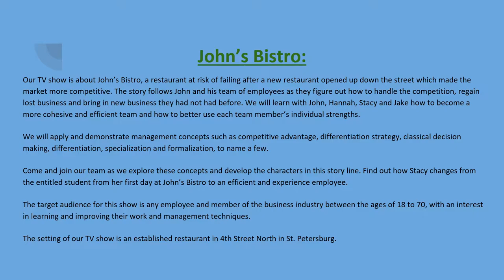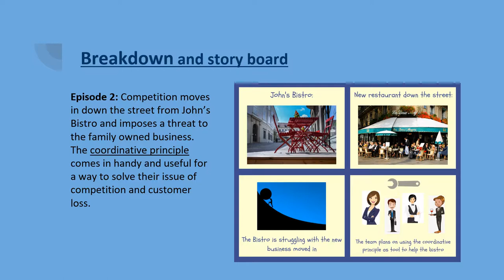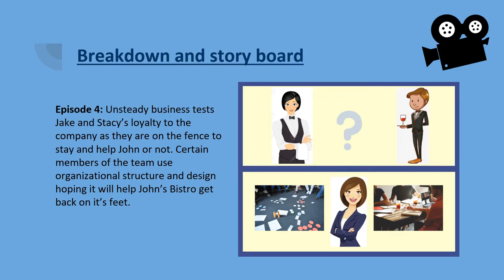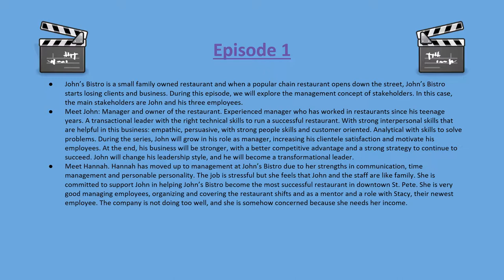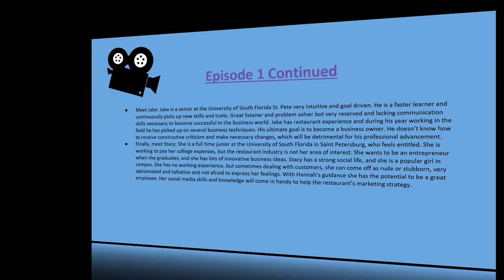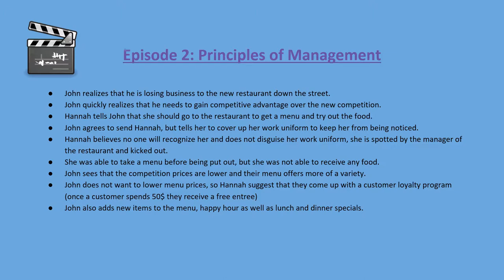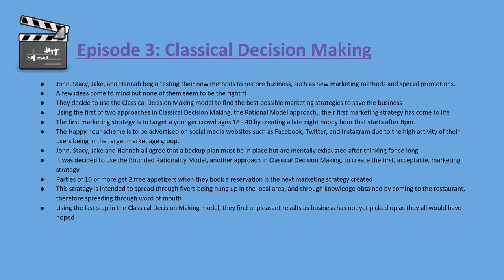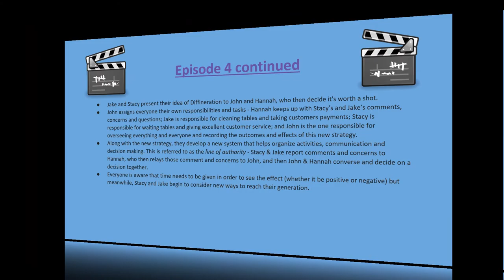Midterm- John's Bistro By The Rookie Managers